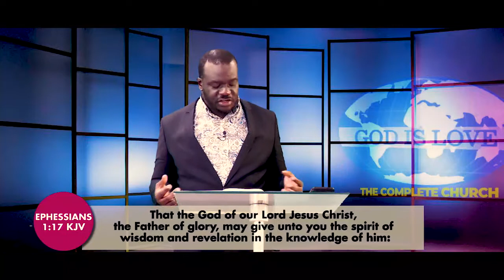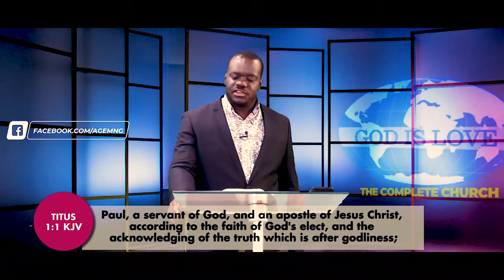The Purpose, Hope and The Manifestation of Our Calling Part 4